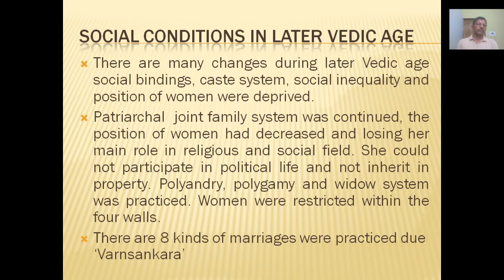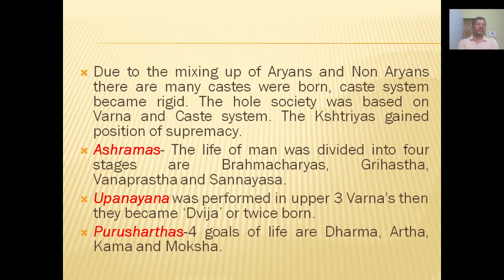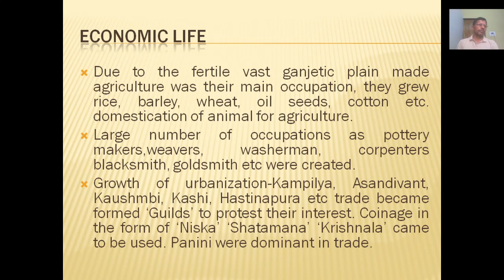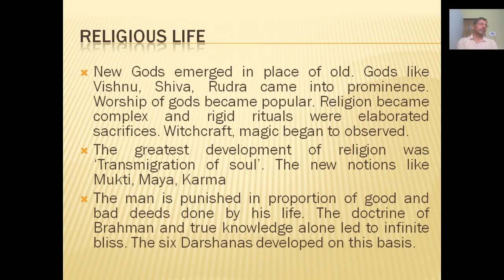Later vedic social Economic& Religious life